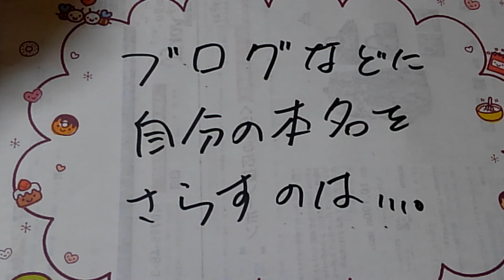本名をブログとかに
有名な方や、政治家さんは、
本名を出すけど、
一般的には、さらさないよね？